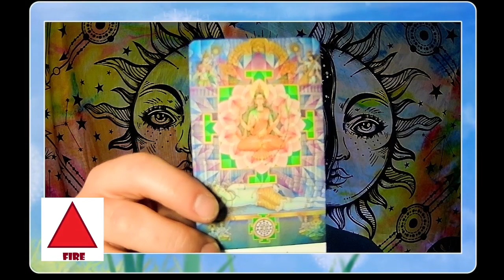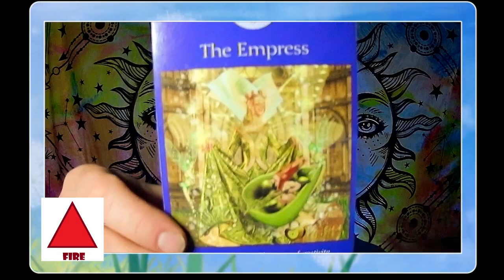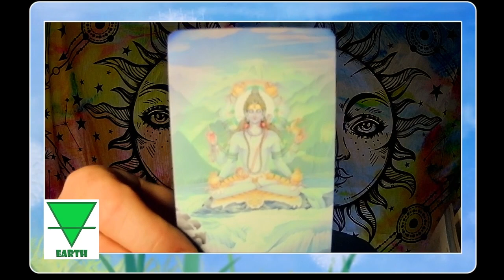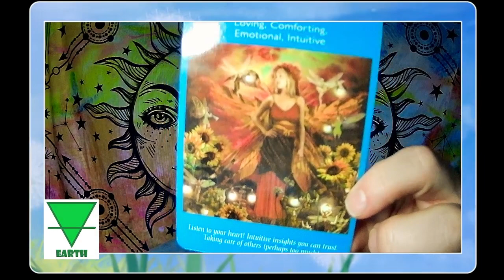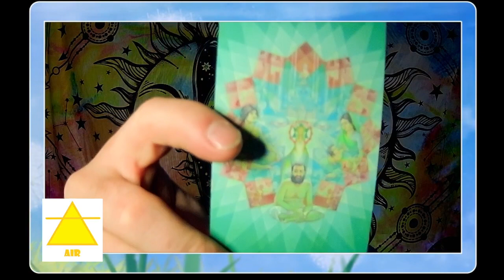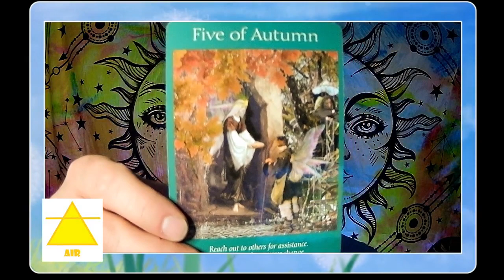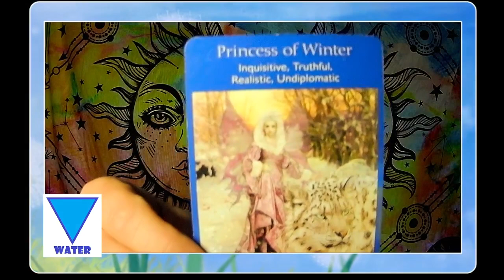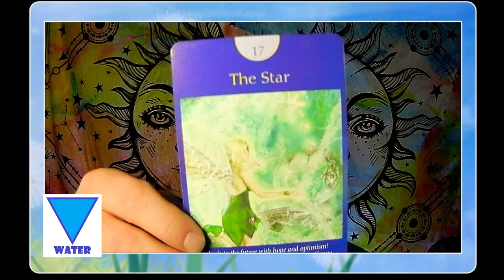Mid-May 2024 Elemental Relationship Readings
Lets take a mid-month look at the realm of romance and relationships for the Elements.   Checking in with each of the 4 elements and the influences at play.

Fairy Tarot